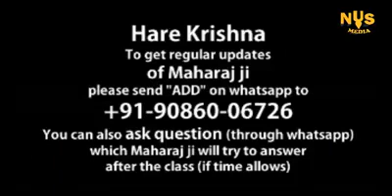Elevation to dacoit